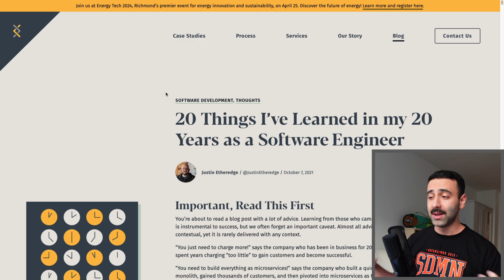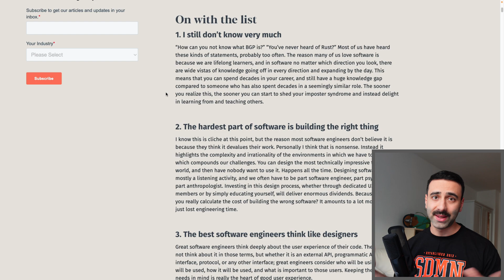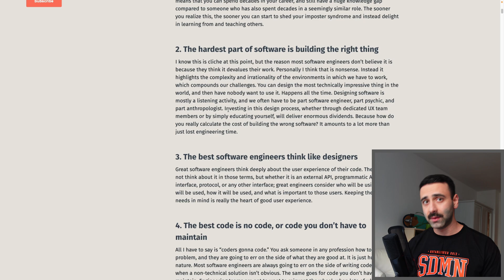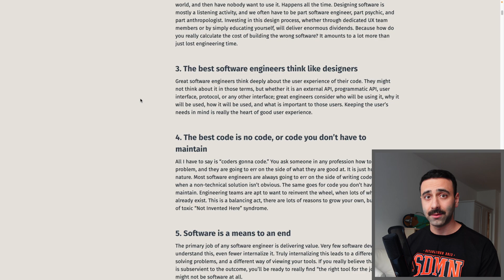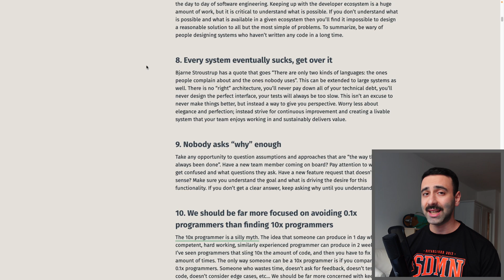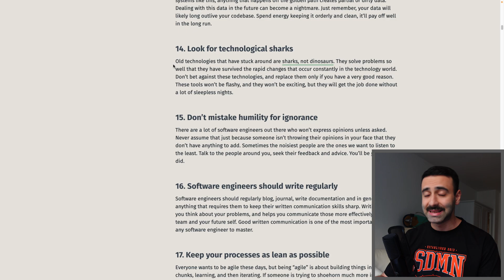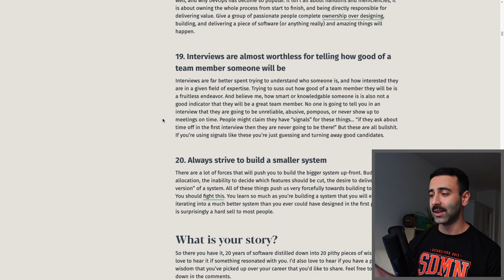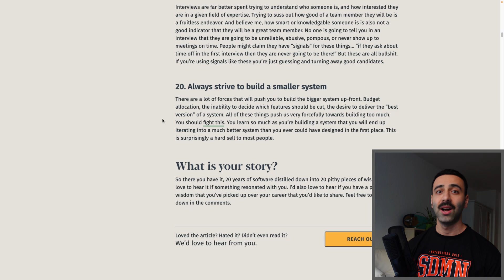Here's what awaits beginner software developers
Want to learn programming and become a software developer? In this video, I'll share some things you should be aware of and as you will be progressing in your career as a developer.

🕒 Timestamps:
0:00 Intro
0:49 Not knowing much
2:14 Building the right thing
3:06 Don't be just a developer
4:04 Have a good grasp of the ecosystem
5:18 Everything sucks eventually
5:50 Look for sharks
6:53 Sense of ownership
7:33 Interviews are very difficult
9:47 Always choose simplicity